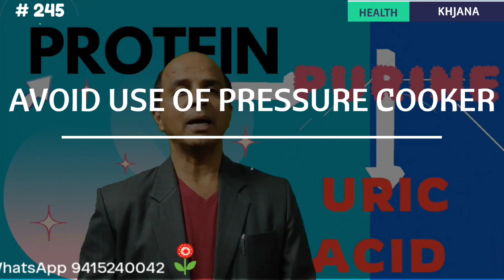Protein & Uric Acid Connection | No More High Uric Acid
Protein & Uric Acid Connection
No More High Uric Acid

In this video we understand how Protein is connected to uric acid and what we can do to protect ourselves from high uric acid.

Payment details :

Please transfer Rs.600 only
Thru
Google Pay
or Phone Pe
or Paytm
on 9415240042